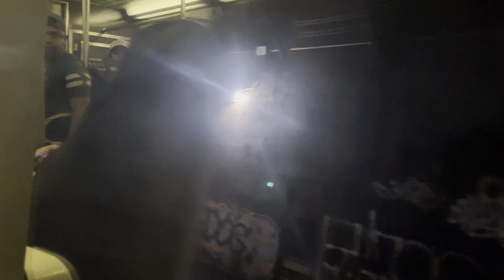R46 N local train from 36th Street to 59th Street